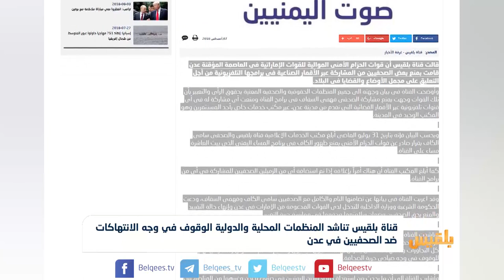قوات الحزام الأمني تمنع صحفيين من الظهور على قناة بلقيس| تقرير: ياسين التميمي